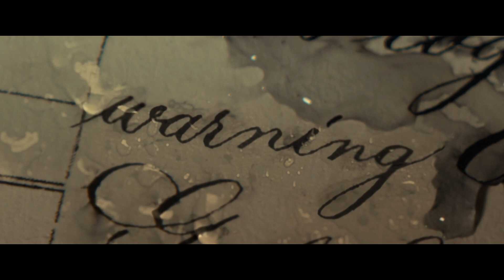THE LAST VOYAGE OF THE DEMETER - MOVIE RECAP